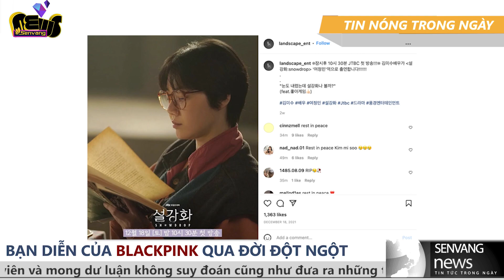Không thể bi kịch hơn: Bạn diễn của Jisoo (BLACKPINK) qua đời đột ngột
. Thông tin nữ diễn viên Snowdrop - Kim Mi Soo qua đời ở tuổi 30 khiến dân tình vô cùng bàng hoàng.